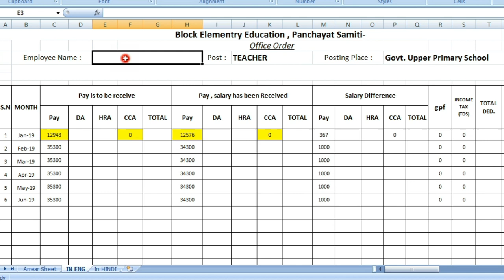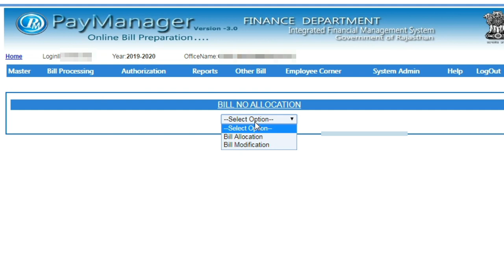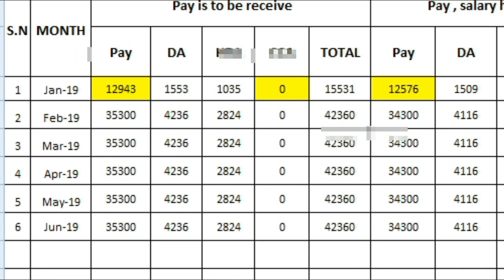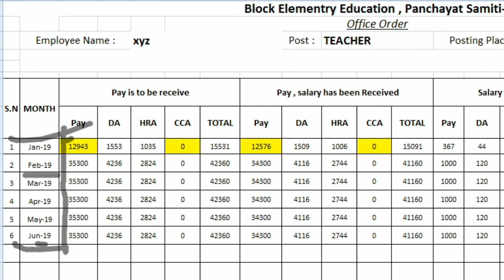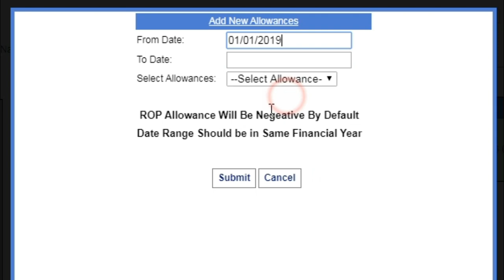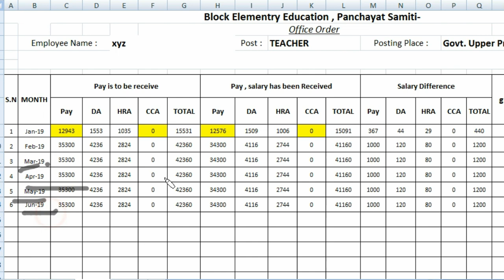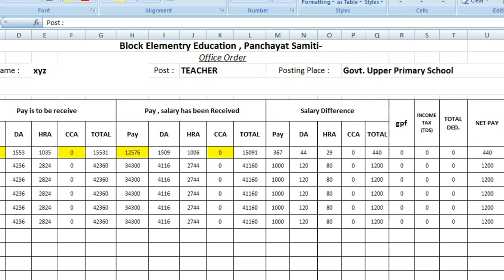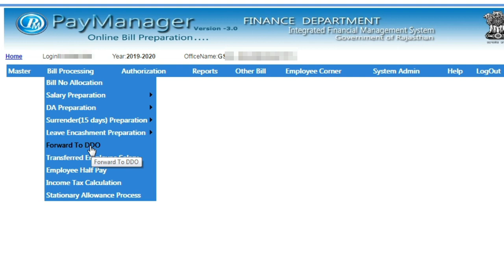पेमेनेजर पर ACP/फिक्सेशन /Diffrent Salary Arrier कैसे बनायें ?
पेमेनेजर पर ACP Arrier /फिक्सेशन Arrier /Diffrent Salary Arrier कैसे बनायें ?

इस शीट 6पे According है आप इसमें अपना 7पे  बेसिक DA सबमिट करें ये बिलकुल मैन्युअल शीट है आप इसमें changing कर सकते है

13 November 2019

*रोजाना एक प्रश्न*
                *ACP (9,18,27) विवरण*
*प्रश्न 30- मुझे दिसम्बर माह में एसीपी प्रकरण तैयार करना है। कृपया 27 वर्षीय एसीपी में लगने वाले समस्त प्रपत्र की सूची भिजवाने की मेहरबानी करावे।*
➡निर्धारित आवेदन पत्र
➡स्टाम्प पेपर पर दो बच्चों का नोटरी से प्रमाणित शपथ पत्र ।
➡नियमित प्रथम नियुक्ति आदेश
➡पूर्व में 9 एवम 18 वर्ष के स्वीकृत एसीपी आदेश
➡ पूर्व में कोई पदोन्नति हुई है तो पदोन्नति आदेश एवम पदोन्नति पर वेतन निर्धारण आदेश की प्रति
➡1/1/16 से हुए 7 वे वेतनमान के फिक्सेशन आदेश एवम वेतन निर्धारण  आदेश की  प्रति ।
*नोट➡एसीपी के लिए 7 वर्ष की ACR की समीक्षा की जाती है अतः 7 वर्ष की ACR पूर्व में नही भरी गई हो तो वह भी आवेदन पत्र के साथ अवश्य सलंग्न करे।*

*🏵पेमेनेजर इन्फो ग्रुप🏵*

*27 वर्षीय ACP हेतु आवश्यक दस्तावेज*

*1. नियुक्ति आदेश*
*2. कार्यग्रहण सूचना*
*3. प्रथम एसीपी आदेश*
*4. द्वितीय एसीपी आदेश*
*5. दो से अधिक बच्चे नहीं होने का शपथ पत्र*
*6. पदोन्नति परित्याग नहीं का प्रमाण पत्र यदि परित्याग किया है तो उसका पूरा विवरण मय आदेश की प्रति*
*7. यदि पूर्व में 7 साल की ACR नहीं भेजी है तो ACR भेजनी है*
*8. 7 वर्ष का परीक्षा परिणाम गुणात्मक रहा*

*इसके अतिरिक्त 16 सीसी एवं 17 CC  की किसी भी प्रकार की कार्यवाही विचाराधीन /प्रस्तावित नहीं है।*

*🎀🎀 शैक्षिक समाचार राज. 🎀🎀*